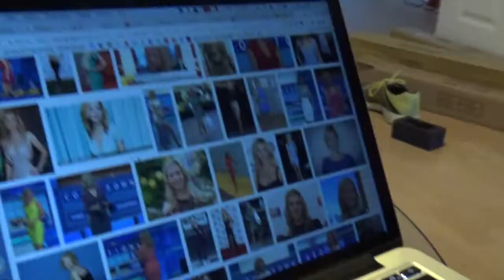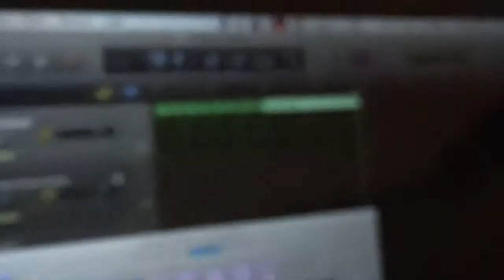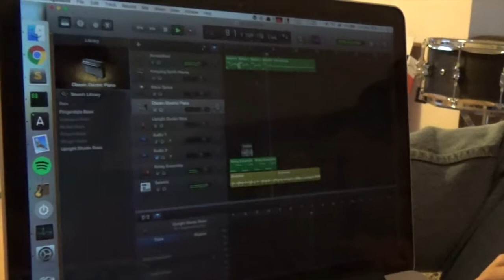RACHEL RILEY STOLE MY BOYFRIEND...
So, Rachel Riley stole my boyfriend...

WHAT I'M WEARING:
Top - Primark
Trousers - H&M